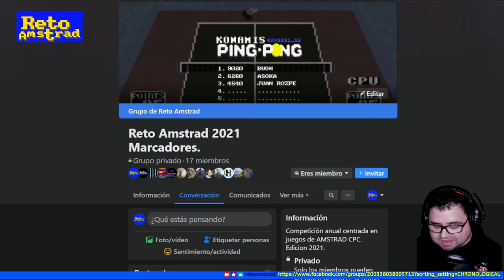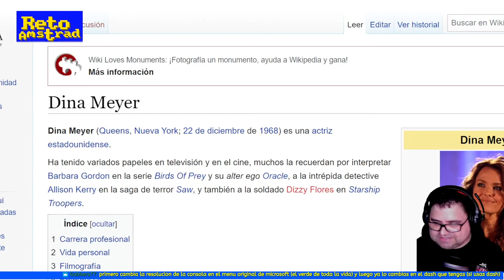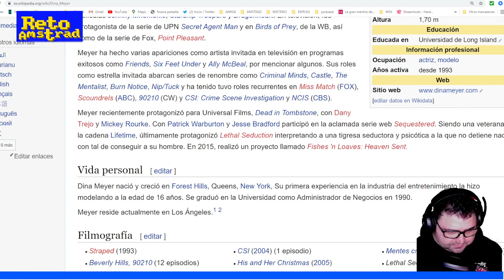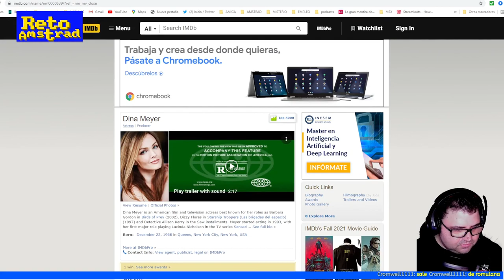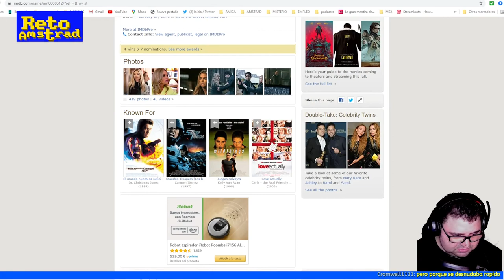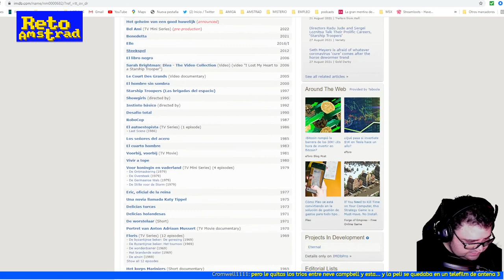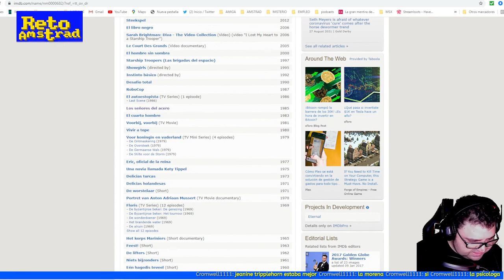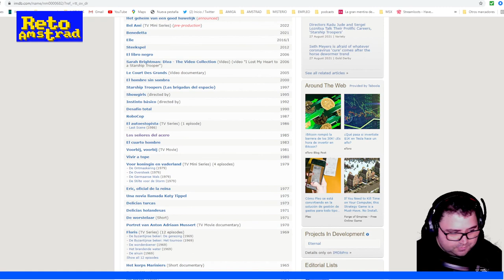PING PONG DE KONAMI | RA2021 N30 | AMSTRAD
Quinta y última sesión del RA2021_30, “PING PONG de Konami”. En la recta final del Reto intentamos superar la última puntuación en los “Directos del Recto Amstrad” en el canal del Reto Amstrad en “Tuich”